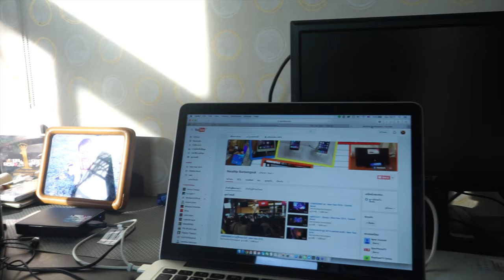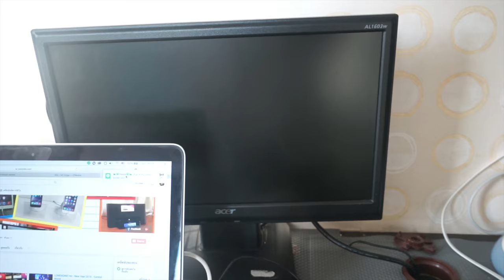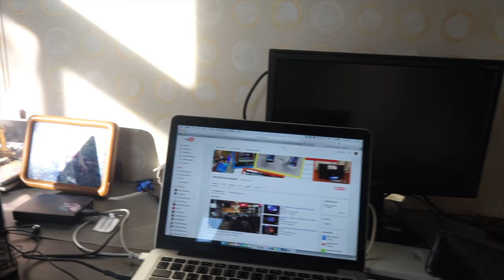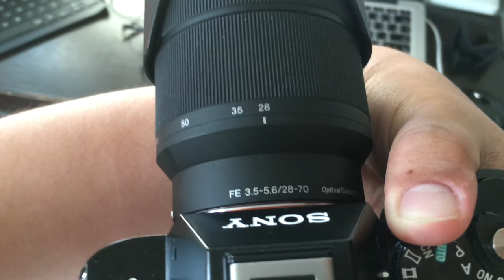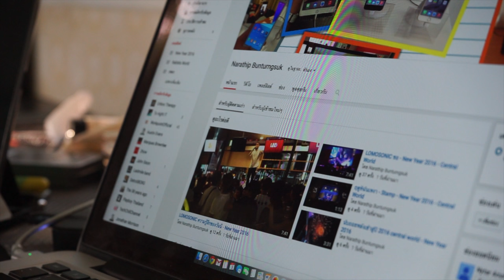Rabbitsmobile EP 10 | Setup Gear 2016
แกะกล่อง